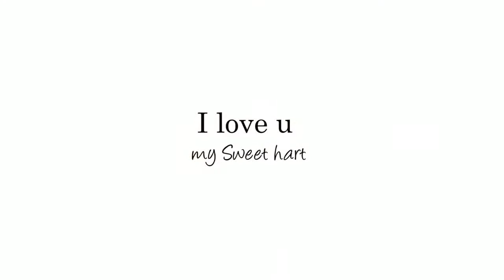sachitra & ashantha wedding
Aashantha & Sachitra's pre-shoot, wedding & home coming